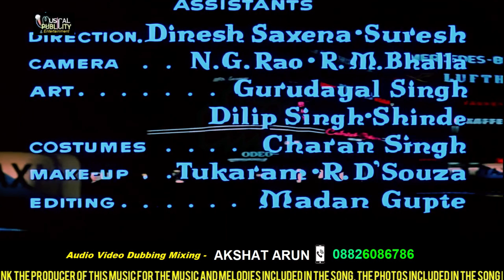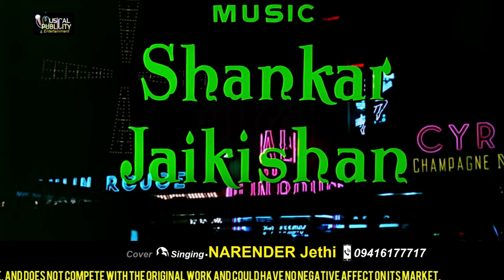An Evening in Paris💧ऐसा मौका फिर कहाँ मिलेगा💧Tarane RAFI Ke💧Cover🎤Voice - Narender Jethi📲09416177717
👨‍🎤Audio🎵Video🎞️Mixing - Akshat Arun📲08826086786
🙏ऑडियो सांग्स पर वीडियो मिक्सिंग पब्लिश करवाने के लिए सम्पर्क करें
🎞️MUSICAL PUBLICITY & Entertainment
⬇️ORIGINAL CREADITS⬇️
🎵Song - An Evening in Paris.
🔆Film - An Evening in Paris
🔆Year - 1967
🔆Director - Shakti SHmanta
🔆Producer - Shakti Shamanta
🔆Banner / Production - Shakti Films
🔆Distributed -
🔆Country - Bharat
🔆Language - Hindi
🔆Song Mood -
🔆Music Label - Saregama Publishing,
🔆Video Labal -Saregama Publishing,
🔆Cast - Shammi Kapor . Sharmila Tegor